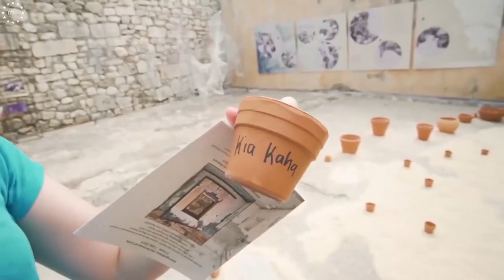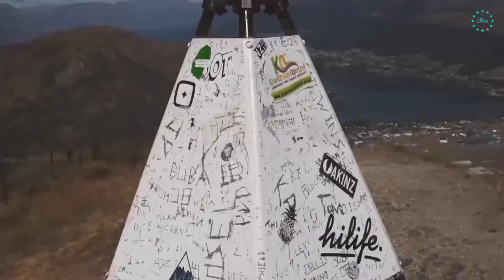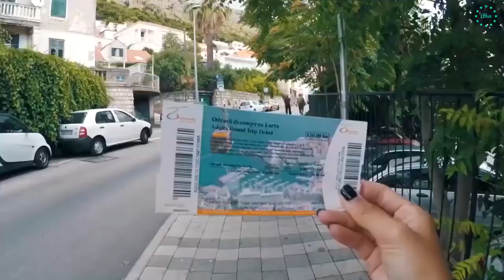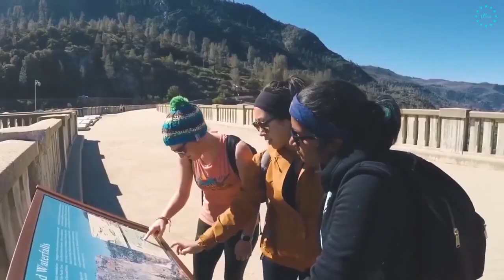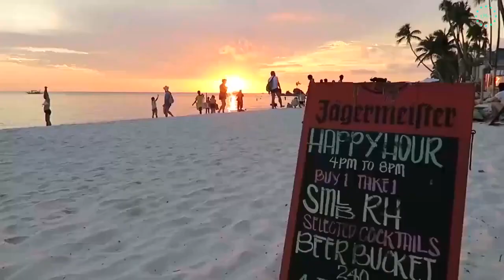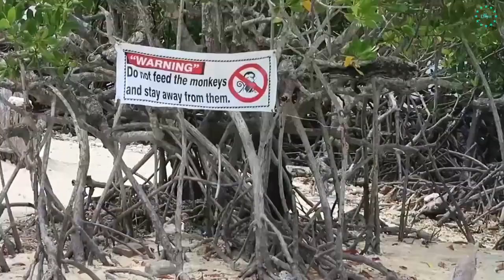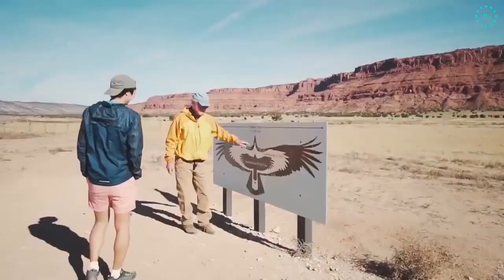Summer Music Mix 2020 Best Of Vocal Deep House Tropical Chill Out Music Mega Hits 2020